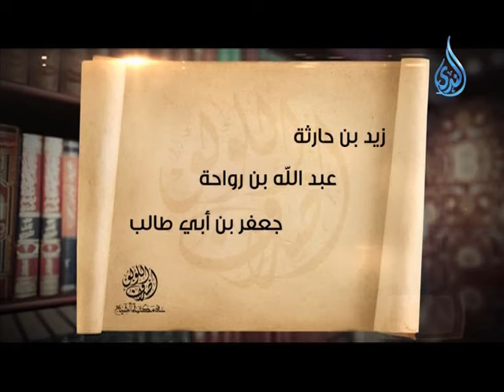مسابقة برنامج أصداف اللؤلؤ اليوم 22رمضان 2013.7.31